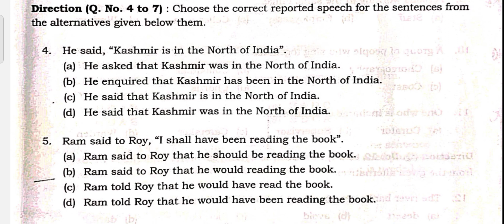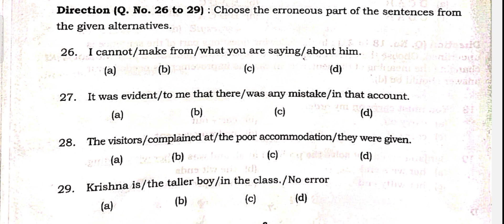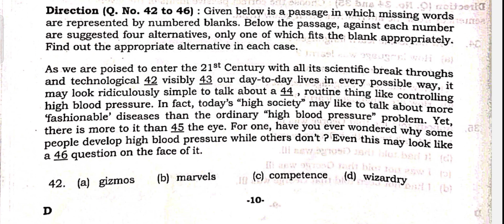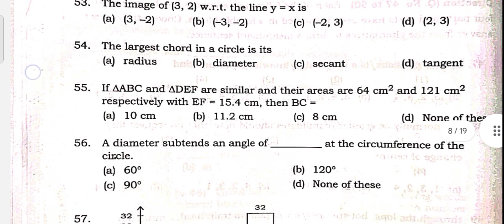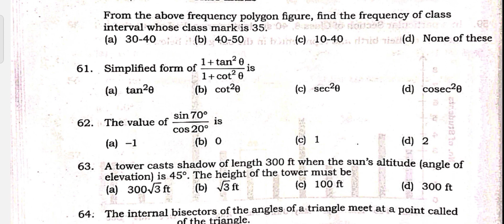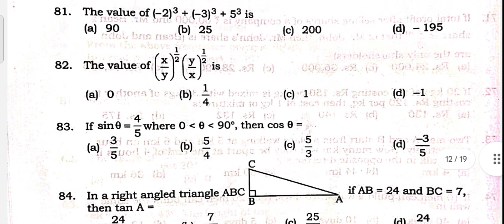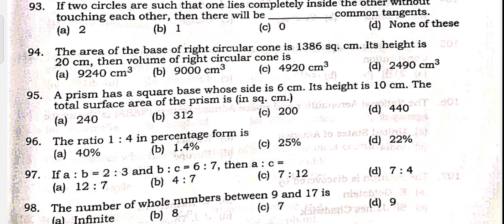APSSB UDC Questions Paper 2023 ll Competitive exam l APSSB Question Paper l General English l Elemen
APSSB UDC Questions Paper 2023 ll Competitive exam l APSSB Question Paper l General English l Elementary Mathematics l General Knowledge l